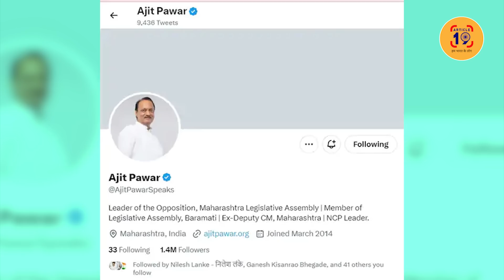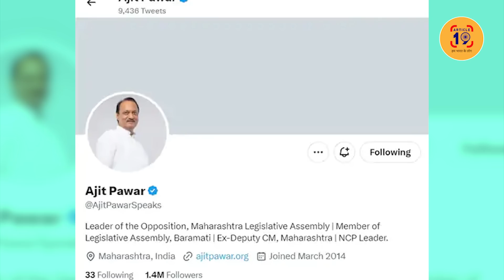उद्धव ठाकरे का घर तोड़ने के बाद अब शरद पवार के घर पर नज़र !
एकनाथ शिंदे साबित हो सकते हैं अजित पवार? खंडन के बाद भी नहीं थम रही बग़ावत की चर्चा। सोशल मीडिया से हटा दिया एनसीपी का बैनर। सवाल से भड़कीं सुप्रिया सुले।

फेसबुक @article19india,
ट्विटर @Article19_India